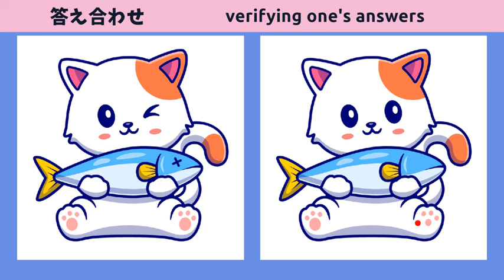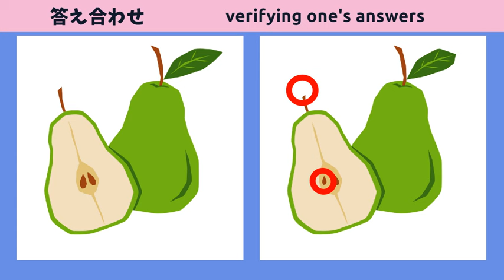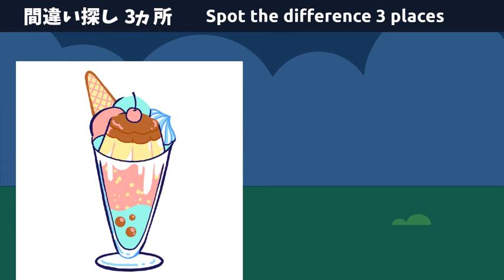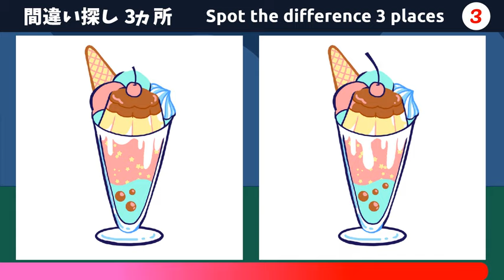【間違い探しクイズ】脳トレに最適なYouTube無料動画！全5問！イラストから3つの間違えを探そう！【洋ナシ】